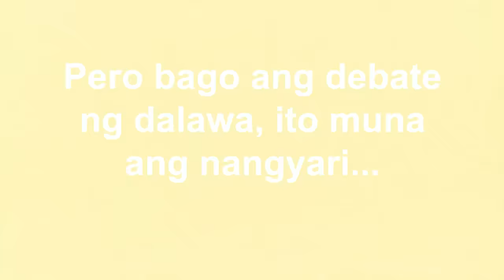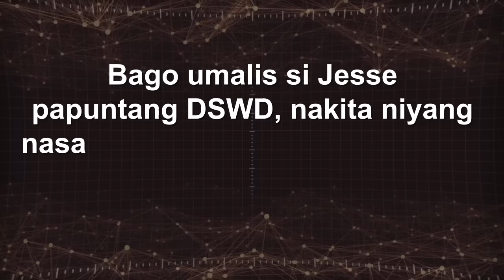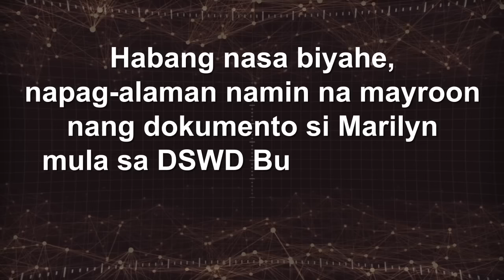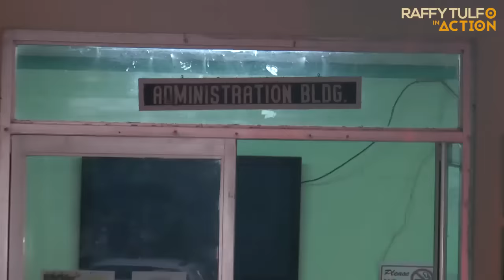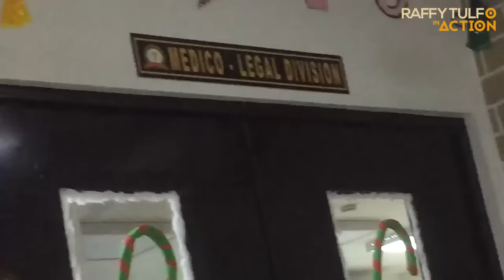PART 7 | KANO AT ATE NA TUMULONG SA KANYA, NAGKASAGUPAAN SA DEBATE!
Para sa PART 1, 2, 3, 4, 5, 6 at 8 puntahan ang mga links na ito: